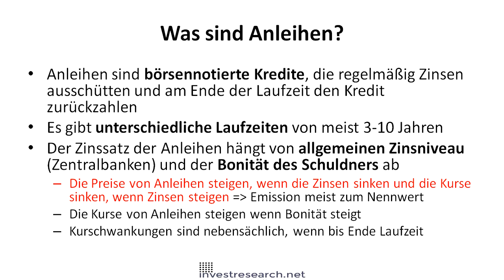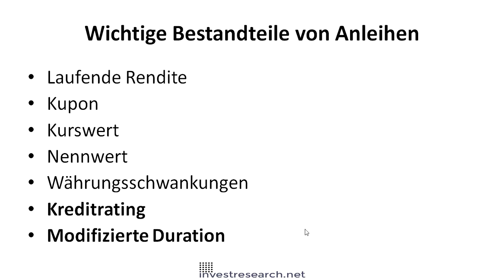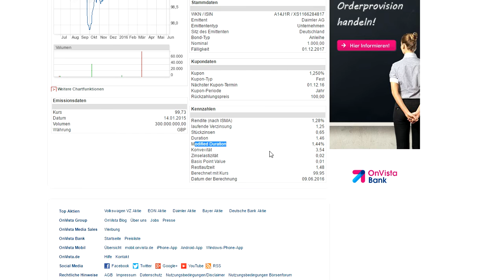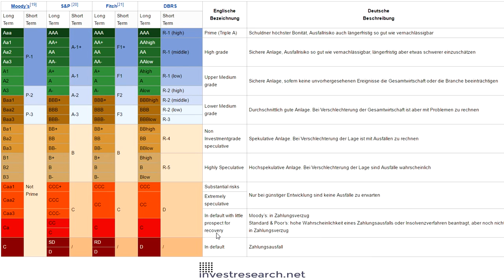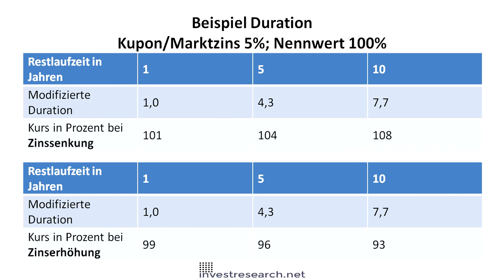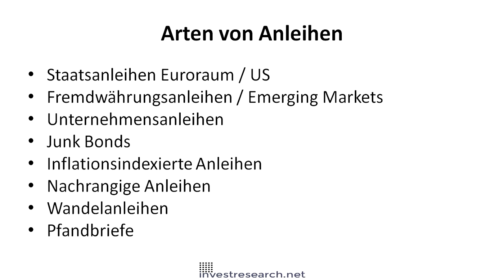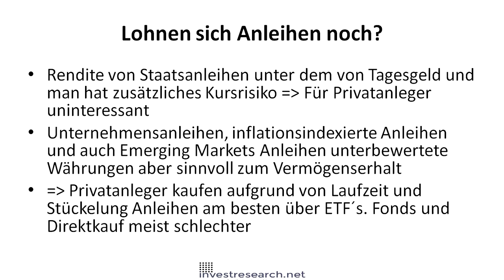Was sind Anleihen? Einfache Erklärung und wie man Anleihen ETF´s kaufen kann!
Was sind Anleihen?

Noch kein Onlinebroker zum günstigen Aktienkauf? Meine Empfehlungen:
1 Euro Mobilebroker für Einsteiger und 2. Account